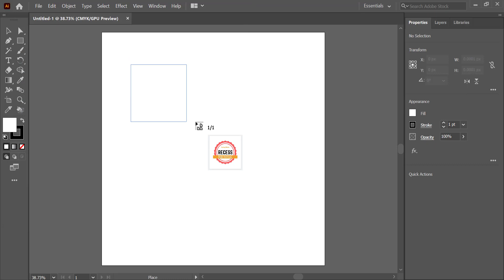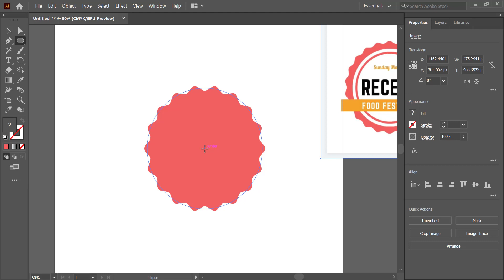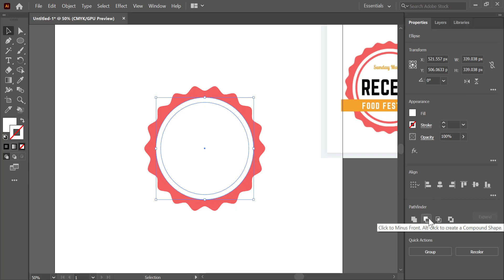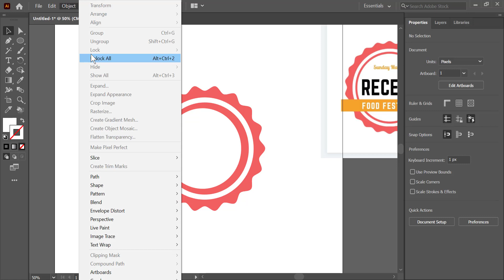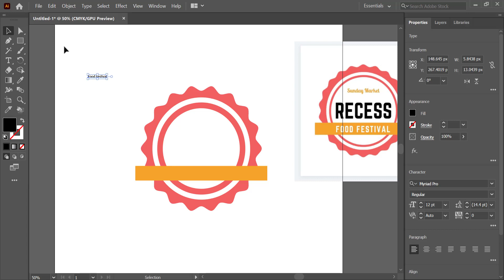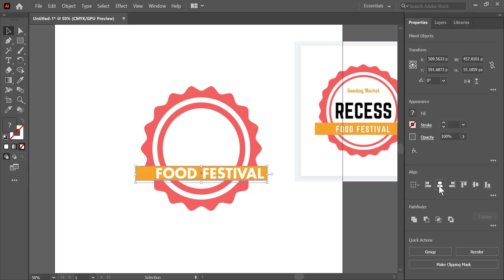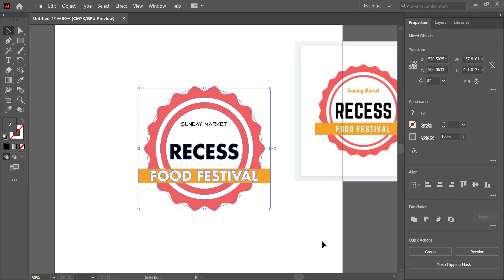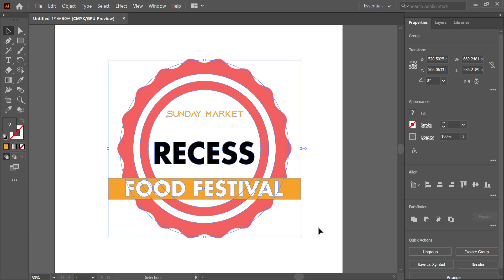How to Make a Simple Logo New Design || Adobe Illustrator 2020 || Master Mind Dose 2021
Welcome 🤗 To My YouTube channel Master Mind Dose.

In This video we will make a design of logo and using the software of Adobe Illustrator 2020. it's design in very easy to make and so meaningful & helpful for understanding. I hope so you like that's..
Simple make a draw the circle ⭕ and use the shape builder tool and make a design through effect and text used.

Thanks for your love ❤️ keep the support the YouTube channel..
please comment me suggesting my mistake in next video inshallah it's all cover..

00.00 to 00.10 second of intro video
00.10 to 9.00 make a logo